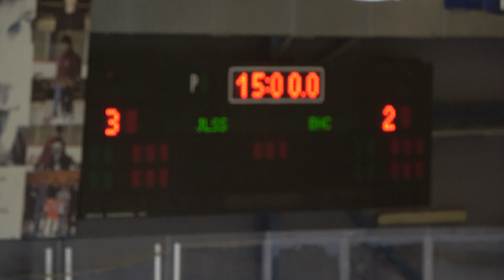U 13 Zemgale-BHC 2023/2024 sezonas pirmā spēle 1. periods